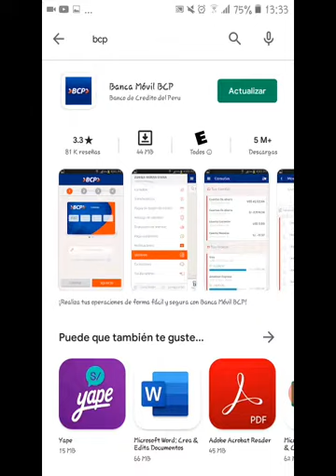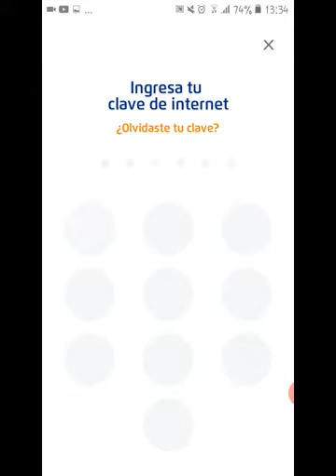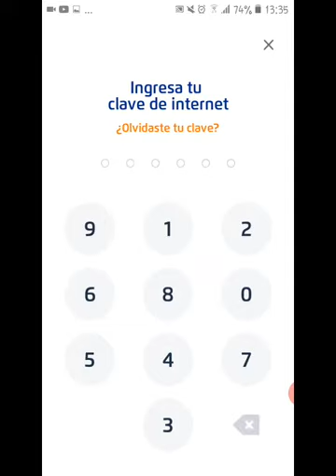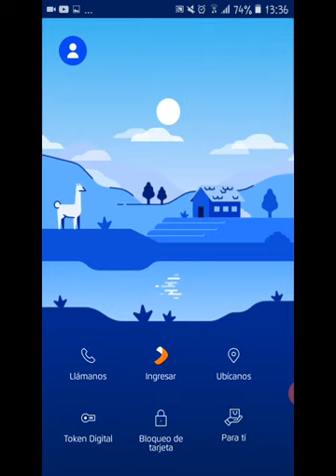ver token digital en bcp junio 2020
Maaass de MIS VIDEOS AYUDANDO EN APLICACIONES WHATSAPP FACEBOOK INSTAGRAM

Grupl de sticker parte 4

Grupo de whatsapp stickers parte 1

Whatsapp stickers parte 2

FEBRERO 2019

9mil reproduccion

14  mil

98 mil

21 reprod